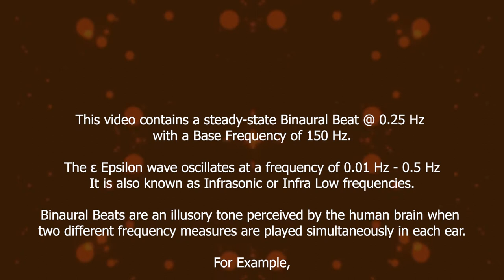High Level Inspirational State | 0.25 Hz Epsilon Waves - Infra Low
Note: For best results use stereo headphones and listen to 15 - 30 % volume levels.

High levels of motivation
Powerful ways to increase self motivation
How to practice inspirational leadership
How can I achieve high level of drive and motivation
Mindfulness meditation
Altered state of consciousness
States of consciousness
Extraordinary mental states

This video contains:

0.25 Hz - ε Epsilon Waves - Infra Low – Binaural Beats
150 Hz - Base Frequency

Epsilon waves (ε) oscillate at a frequency of 0.01 Hz - 0.5 Hz, also known as Infra Low frequencies. Delta waves start right above it from 0.5 Hz.

These frequencies range is commonly used for monitoring earthquakes and volcanoes, charting rock and petroleum formations beneath the earth, and also in ballistocardiography and seismocardiography to study the mechanics of the heart. Most electroencephalogram (EEG) devices are not able to measure below 0.5 Hz.

We don't have enough scientific data at present regarding the advantages of using Epsilon waves as a part of brainwave entrainment on humans though listening to the Infra Low frequencies may allow us to access the Epsilon state or extraordinary state of consciousness, higher awareness, and state of suspended animation, wherein you're alive but with no perceivable heartbeat, pulse or respiration. Yogis and meditation masters with years of practice can experience such an altered state of suspended animation or Samadhi.

If you are new to brainwave entrainment, then we recommend you to start with the most common states first such as Delta, Theta, Alpha, and Gamma.

What are Brain Waves?

A human brain consists of billions of neurons in various regions that utilize electricity as a way to communicate with one another. The synchrony of your firing synapses creates a unified neural network of millions of neurons marching in one direction connected to a particular state of consciousness and emotion.

This formation of synchronized electrical activity in the brain due to its cyclic and wave-like nature is termed a "Brain Wave". It can be detected using medical equipment, such as electroencephalogram (EEG), which a German physiologist and psychiatrist Hans Berger discovered back in 1924. The device can measure the oscillation of electricity levels in various areas on the scalp.

For example: If you listen to a tone of 100 Hz in your left ear and a tone of 105 Hz in your right ear, your brain will automatically perceive an illusory tone and produce a new frequency of 5 Hz (105 – 100 = 5 Hz). This third tone is called a binaural beat. The brain automatically aligns the brainwaves to this different tone.

What is the usage of Binaural Beats?

It can be best experienced via earphones, binaural beats have a variety of usages right from improving sleep, focus, meditation, overcoming depression, reducing stress levels, lowering anxiety, increasing self-confidence, awareness, creativity, positive thinking, lucid dreaming, chakra activation, astral projection, healing, tinnitus, and insomnia, etc.

Credits:
The visual assets used in the above video are under the licensed pack from storyblocks. com